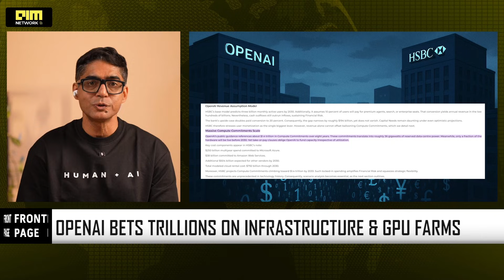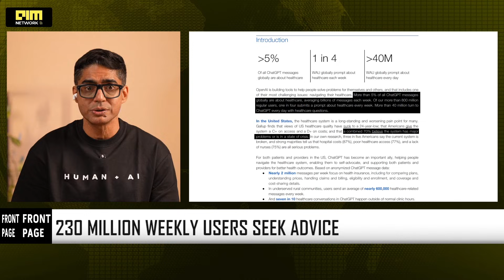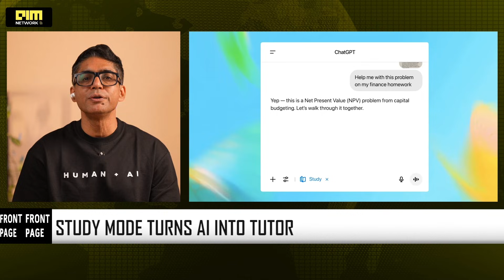The $1.4 Trillion Gamble: Why OpenAI Needs to Be Your Doctor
OpenAI has quietly launched ChatGPT Health and Study Mode—two features that signal a massive shift in how we learn and heal. But this isn't just about cool new features. It’s about survival.

In this episode of Front Page, we break down the brutal financial reality behind the launch. With $1.4 Trillion committed to infrastructure and a massive funding gap to close, OpenAI needs more than just coders—it needs the entire world to adopt AI for its most expensive problems.

Are we looking at the death of the traditional hospital and classroom? Or just the end of their bureaucracy?